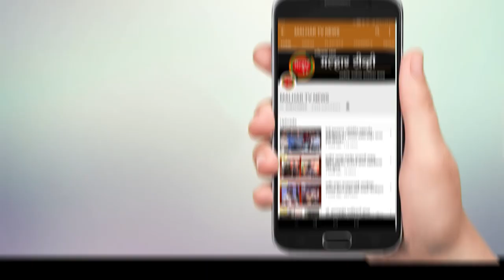नवीन पनवेल येथे ‘मिनिस्ट्री ऑफ पेट्स’ हे पाळीव प्राण्यांचे क्लीनिक झाले सुरु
नवीन पनवेल येथे ‘मिनीस्ट्री ऑफ पेट्स’ हे पाळीव प्राण्यांचे क्लीनिक सुरु झाले आहे. या क्लीनिकचे भारतीय जनता पार्टीचे उत्तर रायगड जिल्हाध्यक्ष आमदार प्रशांत ठाकूर आणि उरणचे आमदार महेश बालदी यांच्याहस्ते शुक्रवारी उदघाटन झाले. या वेळी देवेश नावंदर आणि प्रविण नावंदर यांनी सुरु केलेल्या या ‘मिनीस्ट्री ऑफ पेट्स’ ला उपस्थित मान्यवरांनी शुभेच्छा दिल्या.